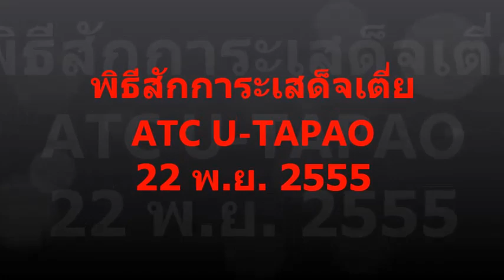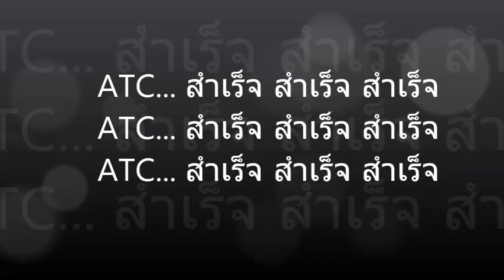ATC สักการะเสด็จเตี่ย